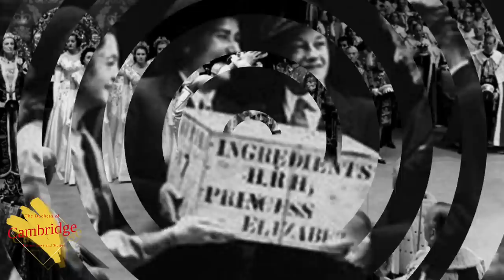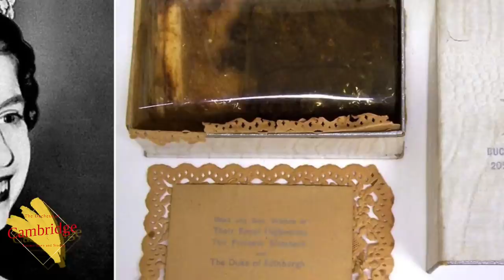Angel Catherine Utmost Glamour In Outfits As She Pays Homage To Late Queen At Coronation!